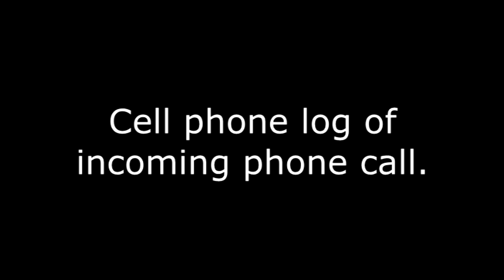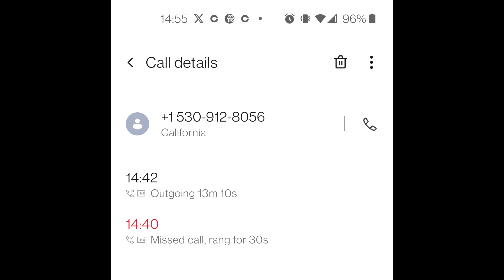Outgoing Call To Alleged Publishers Clearing House: March 10, 2024